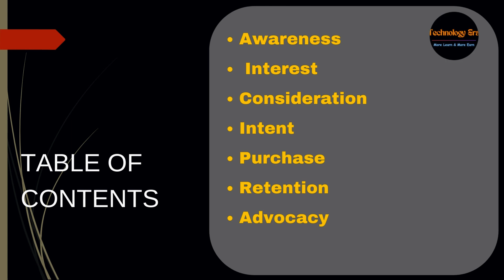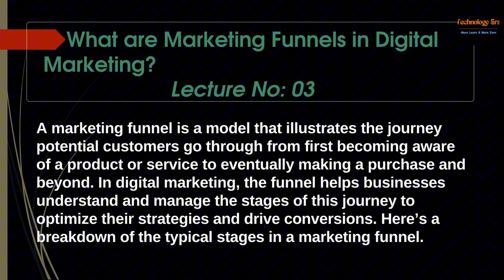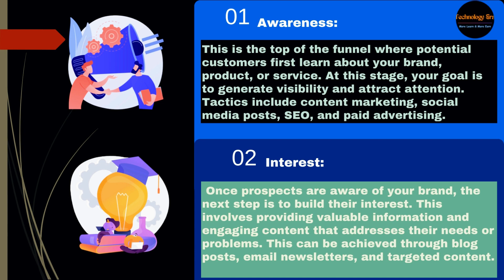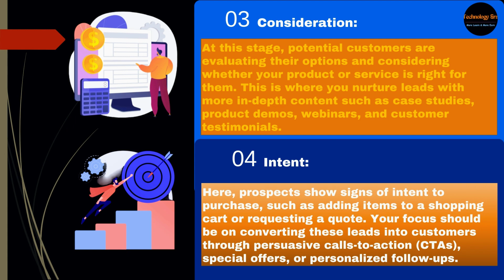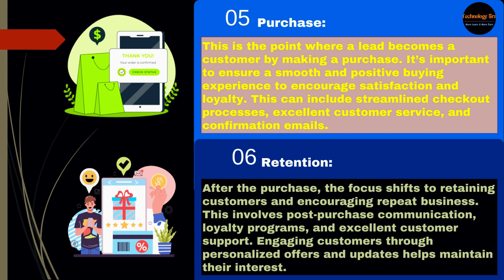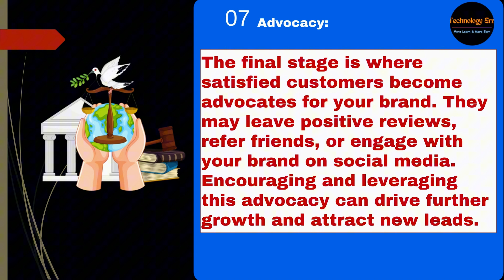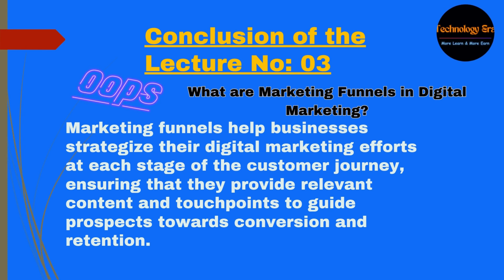What are Marketing Funnels in Digital Marketing? | Lecture 03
Welcome to Lecture 03 of our comprehensive Digital Marketing Course! In this video, we delve into the crucial concept of Marketing Funnels. Understanding the marketing funnel is essential for creating effective strategies that guide potential customers through their buying journey.

Here's what we'll cover:

Awareness: Learn how to capture your audience's attention and make them aware of your brand.
Interest: Discover strategies to pique their interest and keep them engaged.
Consideration: Understand how to present your value proposition and convince prospects to consider your product or service.
Intent: Explore tactics to turn consideration into intent to purchase.
Purchase: Learn how to optimize the purchase process to convert intent into actual sales.
Retention: Find out how to keep your customers satisfied and coming back for more.
Advocacy: See how to turn happy customers into brand advocates who spread the word about your business.
By the end of this lecture, you'll have a solid understanding of each stage of the marketing funnel and how to apply it to your digital marketing strategies.

Marketing Funnels
Conversion Rate Optimization
Customer Engagement
Marketing Techniques
Marketing Insights
Funnel Optimization
Customer Acquisition
Digital Advertising
B2B Marketing
Inbound Marketing
Outbound Marketing
Marketing Metrics
Data Driven Marketing
Customer Experience
Brand Loyalty
Marketing Tools
Lead Nurturing
Sales Process
Marketing Analytics
Ecommerce Marketing
Growth Marketing
Performance Marketing
Content Strategy
Traffic Generation
Marketing Best Practices
CRM
User Journey
Audience Targeting
Marketing Tactics
Video Marketing
Digital Marketing se paise kaise kamaye
Digital Marketing full course in 2024
Free Course
Technology Era

Thank you, For watching Technology Era
If any Query please, contact feel free in the comments section.